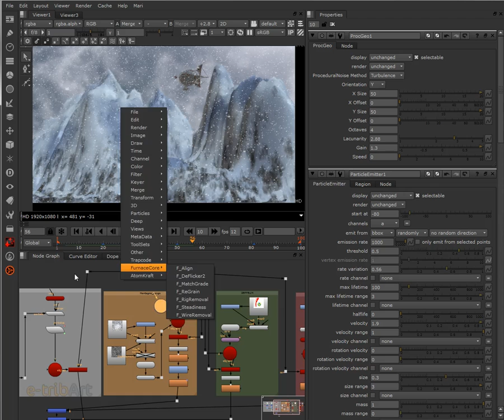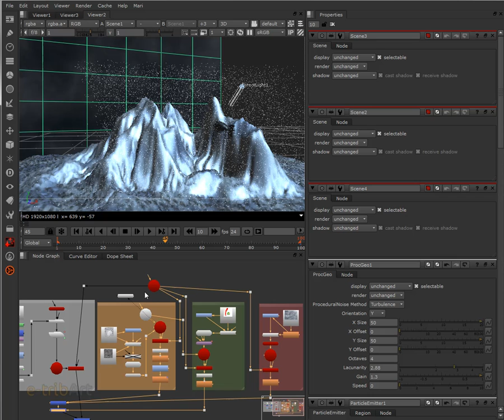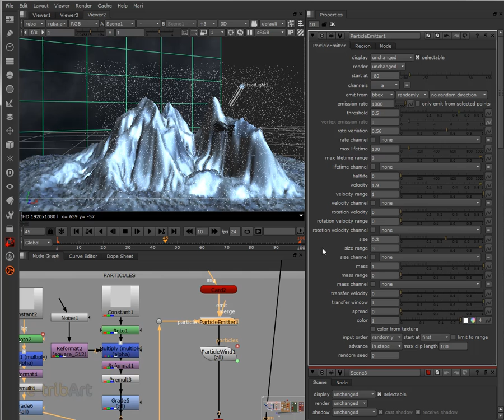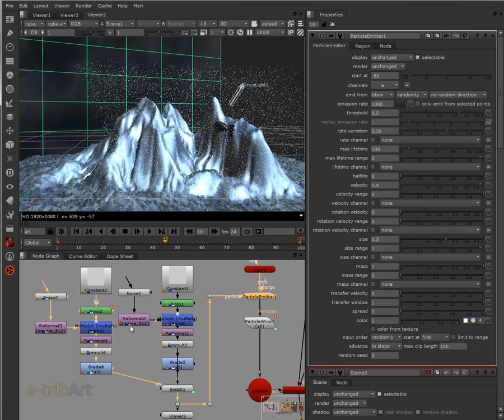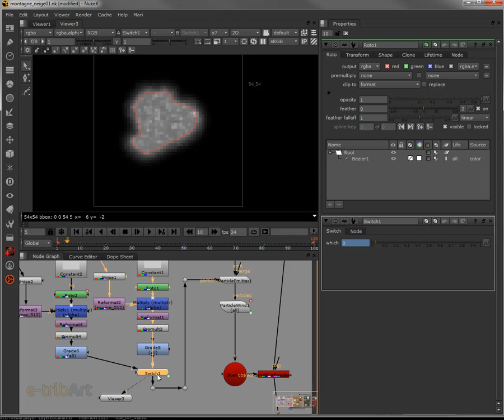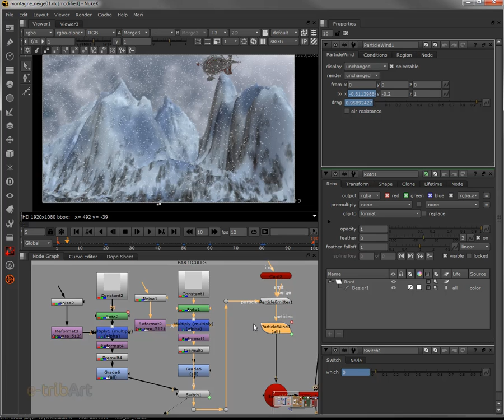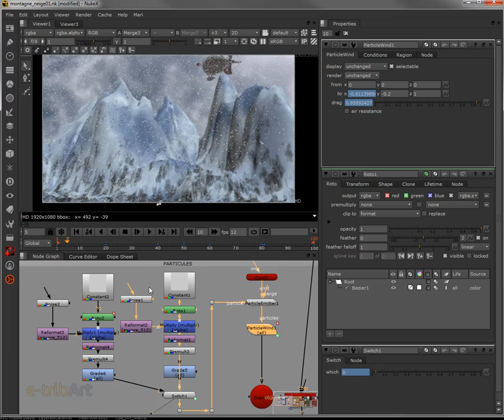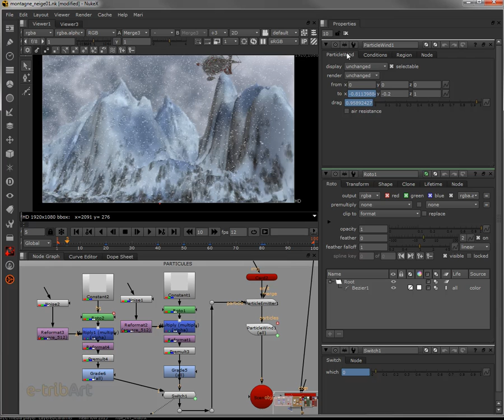Tuto du Jeudi : Particules de neige dans Nuke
Les systèmes de particules de Nuke sont peu connus et vraiment intéressants pour faire pas mal de systèmes atmosphériques comme la neige, la pluie, la poussière,... et ces systèmes de particules sont directement intégrables dans les composition 3D de Nuke avec les autres éléments du visuel à réaliser.